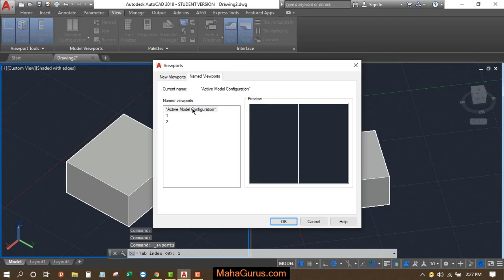How to Create Name of viewports in Autocad- Name viewports in Autocad in Hindi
How to Create Name of viewports in Autocad- Name viewports in Autocad Tutorial